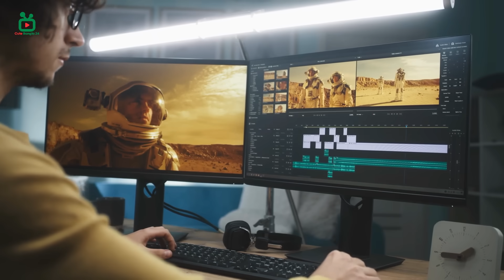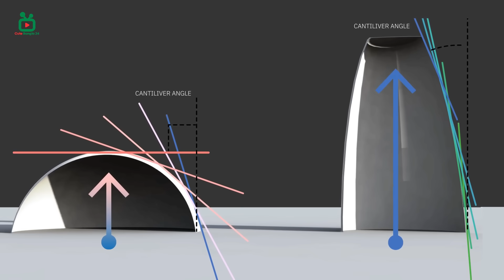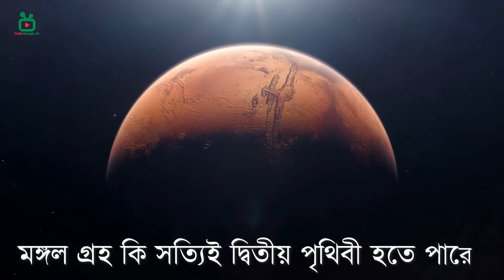২০৩০ সালে মঙ্গলগ্রহ হচ্ছে দ্বিতীয় পৃথিবী, The Second Earth on Mars by 2030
🎥 Video Title: ২০৩০ সালে মঙ্গলগ্রহ হচ্ছে দ্বিতীয় পৃথিবী, The Second Earth on Mars by 2030

📌 **About This Video: আপনারা কি জানেন? আজ থেকে চারশো বছর আগেই, অর্থাৎ ১৬০০ শতাব্দীতে, মঙ্গল গ্রহকে দ্বিতীয় পৃথিবী হিসেবে ঘোষণা দেওয়া হয়েছিল। আর বর্তমানে বিজ্ঞানীদের কার্যকলাপ এবং উন্নতির ফলে এখন মনে হচ্ছে, সত্যিই এটি সম্ভব হতে যাচ্ছে। কারণ, নাসা এবং স্পেসএক্সের প্রচেষ্টার দরুন এখন মনে হচ্ছে, বিজ্ঞানীরা সত্যিই মঙ্গল গ্রহে পৌঁছে যাবে—হয়তো কয়েক বছরের মধ্যেই। সেখানে গিয়ে মঙ্গল গ্রহকে দ্বিতীয় পৃথিবী হিসেবে প্রমাণ করে দেখাবে যে এটিই হচ্ছে দ্বিতীয় পৃথিবী।